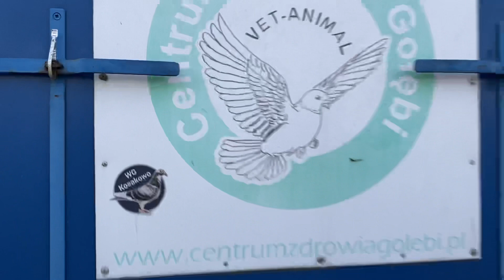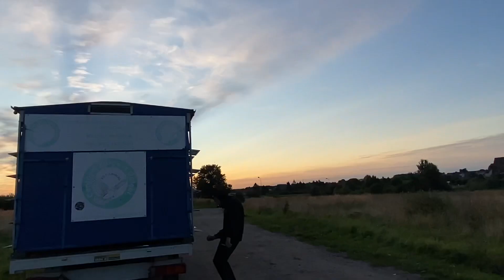Wg Kosakowo Maciej Włudzik 4 lot konkursowy Trzebiatów sezon 2021